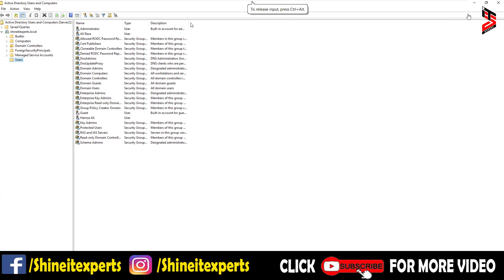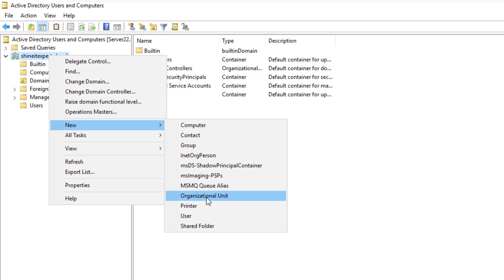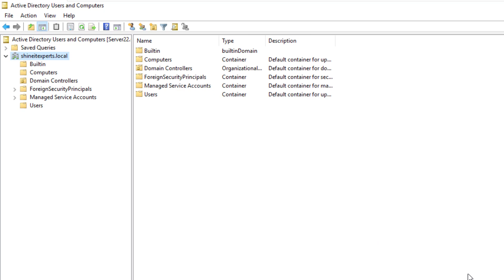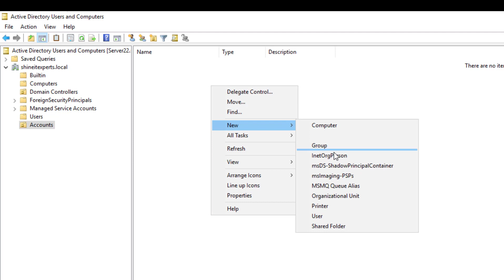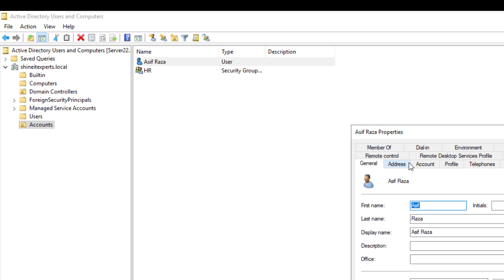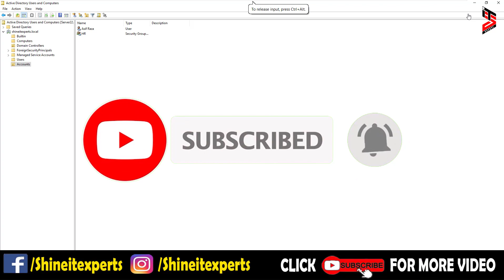How to Create OU, Users and Groups on Active Directory 2022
In this Video I'm going to tell you How to Create OU, Users and Groups on Active Directory 2022

How to Print from Android Phone to an HP Printer | Mobile Phone se Print kaise nikale without Cable

Share this for other help:

You can find more tutorial on this link:
_____________________________/SOCIAL LINKS\___________________________________